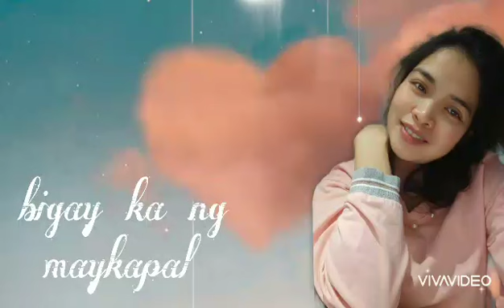ka ng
this music is not mine for entertainment only.